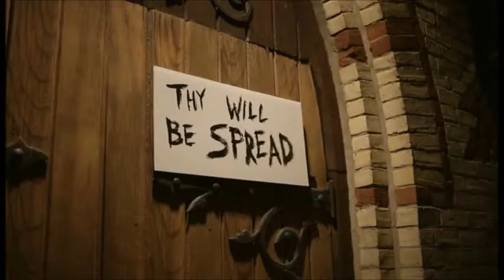The Gospel of Peanut Butter Face (edited)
An ex-priest who worships peanut butter attempts to convert a young woman to his bizarre newfound religion. A colourful horror film that will drive you nutty.

After working in the entertainment Industry for 7 years,
This short film was my first Supporting role to have starred in, to begin my acting career.

Due keep in mind that the video has been edited for legality reasons and can't provide the whole short film in entirety.

I acted as the Head Disciple of the Peanut Butter Church, alongside Cathlene.

This was a part in which I played method acting to the fullest extent, becoming a character of a dark, mysterious ministry.

Directed by: Alex Cananzi
Produced by: Kristin Elsley
Director of Photography: Eric Rowe
Original Screenplay by: Devon Bartlett
Edited by: Sierra Wong
Sound Designer: Mark Matusoff
Production Designer: Devon Bartlett
Original Score by: Geoffrey Gunn
Screenwriter: Devon Bartlett
My Name is Justin Strazzanti.

I have been an actor for  8 years, while living in Toronto. I like to act in various creative projects. I can excel in many forms of visual art including film, television, commercial or theater. I am always interested in working with directors, casting directors, writers, producers, and actors.

You can currently see me on The Space Channel's "Panic Button" on Season 1, Episode 7 " Mind the Needles" , Muchmusic's Keys N Krates Music Video "Dum Dee Dum" and Thugli's "Run This" Music Video, , "Don't Let Harper Drown Us All" Commercial and Furlani Garlic Bread "Cosmonauts" Commercial.